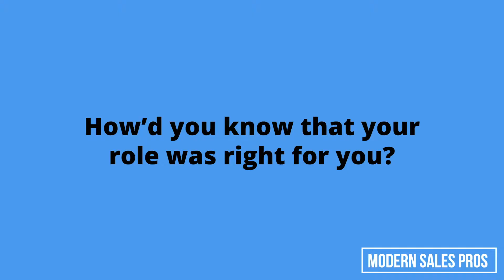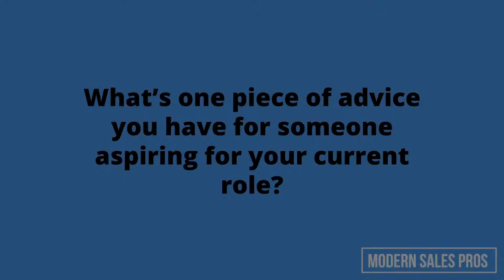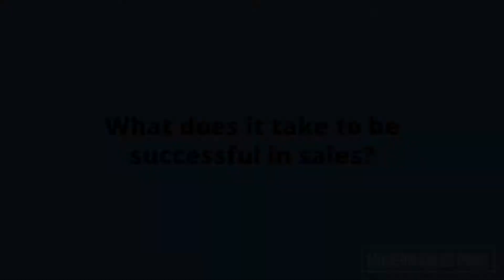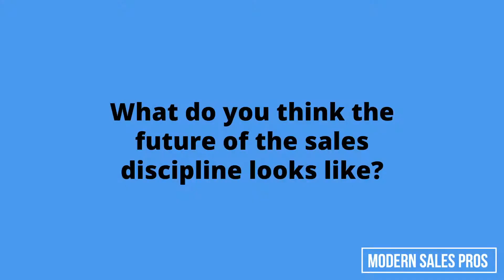Modern Sales Pro-File: Samantha McKenna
Introducing Samantha McKenna Founder and CEO of samsales.

Sam is the type of person who makes a positive impact on every person she encounters. Because of this, she built her brand and company around helping others at scale. As a Founder, Sam loves the strategy behind building her business and empowering her team to do the best work of their lives. She believes that a strong personal brand offers endless rewards and that active listening is essential for any successful sales conversation.

Watch this video to learn more about Sam’s journey and her advice on how to be successful at sales.

If you’d like to learn more from other amazing sales experts like Sam, join MSP today. Our mission is to help you solve the revenue challenges you’d otherwise struggle to solve on your own.